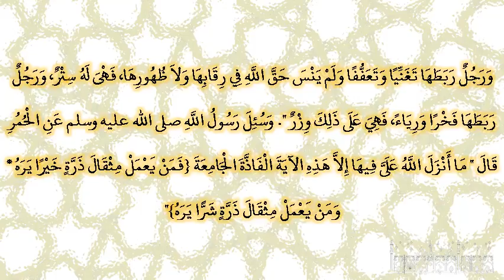صحيح البخارى - كتاب الاعتصام بالكتاب والسنة - 7356 - باب الأحكام التي تعرف بالدلائل، وكيف معنى ال...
صحيح البخارى - كتاب الاعتصام بالكتاب والسنة - 7356 - باب الأحكام التي تعرف بالدلائل، وكيف معنى الدلالة وتفسيرها
حدثنا إسماعيل، حدثني مالك، عن زيد بن أسلم، عن أبي صالح السمان، عن أبي هريرة ـ رضى الله عنه ـ أن رسول الله صلى الله عليه وسلم قال ‏"‏ الخيل لثلاثة لرجل أجر، ولرجل ستر، وعلى رجل وزر، فأما الذي له أجر فرجل ربطها في سبيل الله فأطال في مرج أو روضة، فما أصابت في طيلها ذلك المرج والروضة كان له حسنات، ولو أنها قطعت طيلها فاستنت شرفا أو شرفين كانت آثارها وأرواثها حسنات له، ولو أنها مرت بنهر فشربت منه ولم يرد أن يسقي به كان ذلك حسنات له، وهي لذلك الرجل أجر، ورجل ربطها تغنيا وتعففا ولم ينس حق الله في رقابها ولا ظهورها، فهى له ستر، ورجل ربطها فخرا ورياء، فهي على ذلك وزر ‏"‏‏.‏ وسئل رسول الله صلى الله عليه وسلم عن الحمر قال ‏"‏ ما أنزل الله على فيها إلا هذه الآية الفاذة الجامعة ‏{‏فمن يعمل مثقال ذرة خيرا يره * ومن يعمل مثقال ذرة شرا يره‏}‏‏"‏